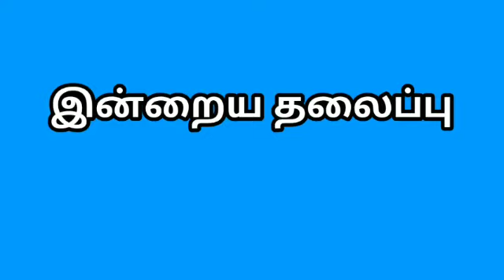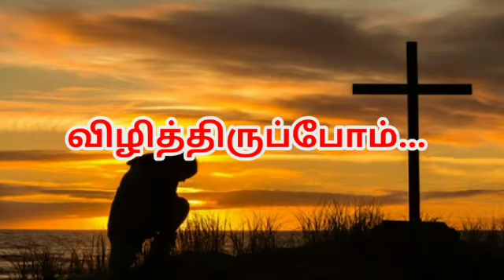Revival Motivational | God's Expectations for Revival -15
Revival Motivational
Gods Expectations For Revival
Welcome To

Nathakkadaiyur, Thirupur (Dist).
Tamilnadu. 638108

Sunday Service
Time : 8:00-10:30

Fasting Prayer
Saturday 10:00 - 12:00